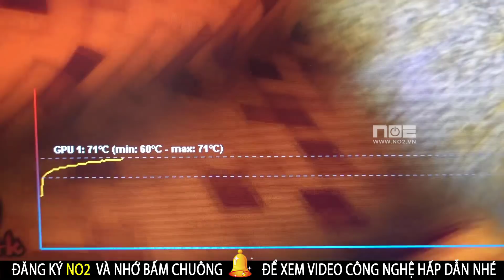Mua hàng online giá rẻ Vga TRÂU CÀY Rx 570 1,7tr của rẻ có phải của ôi P1